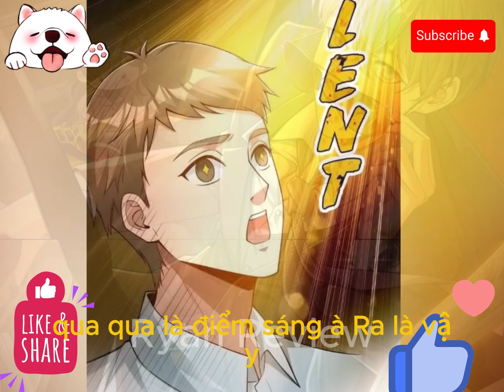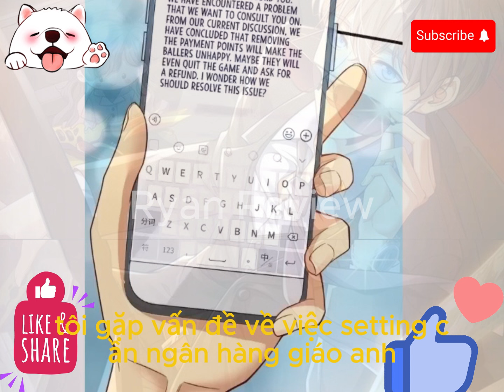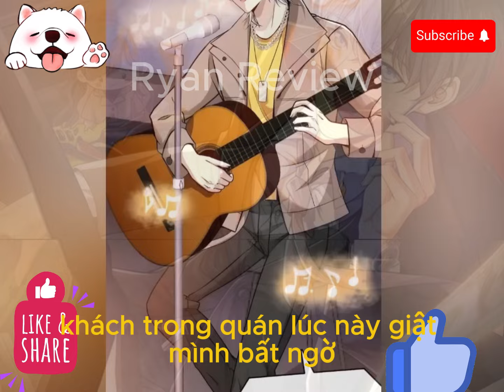Phần 4 | Khi Xuyên Không Về Quá Khứ Để Thành Lập Công Ty Để Thua Lỗ | REVIEW TRUYỆN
Phần 4 | Khi Xuyên Không Về Quá Khứ Để Thành Lập Công Ty Để Thua Lỗ
 Ryan Review Không Sở Hữu Tất Cả Các Tư Liệu Trong Video Mà Tuân Thủ Luật Bản Quyền Và Sử Dụng Hợp Lý Luật Fair - Use
 Video do  Review sản xuất, cấm reup dưới mọi hình thức.